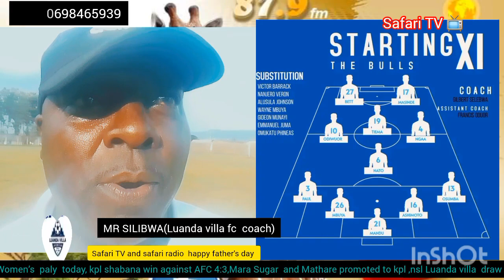Sports updates Luanda villa vs Rainbow draw 1:1 more from silibwa (villa coach)